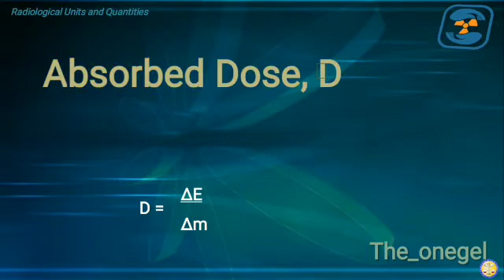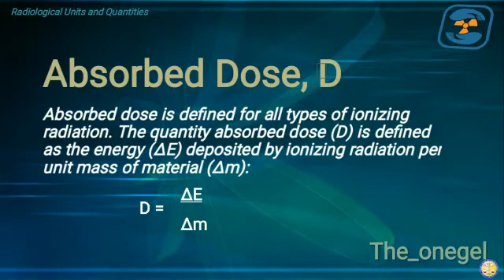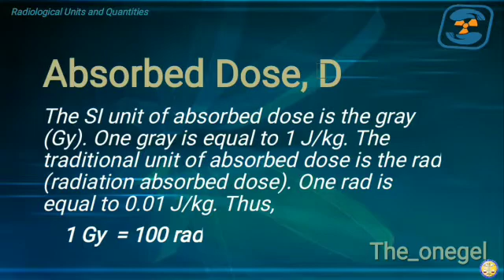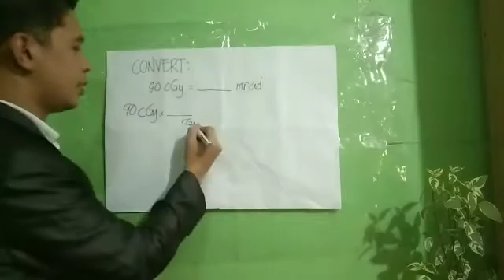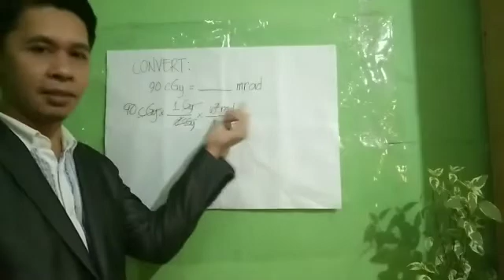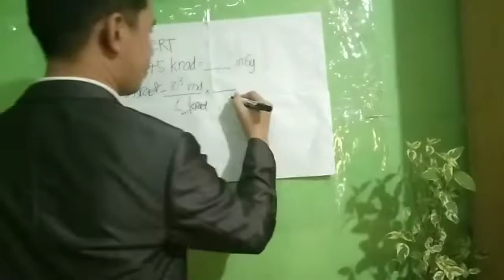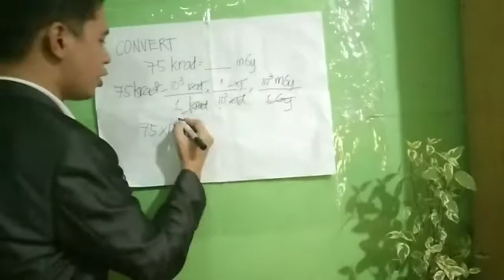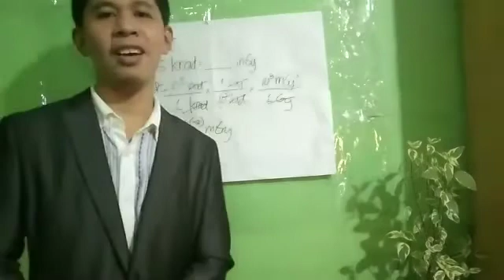Radiological Units and Quantities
Lecture in RT 212 - Radiation Production and Characteristics